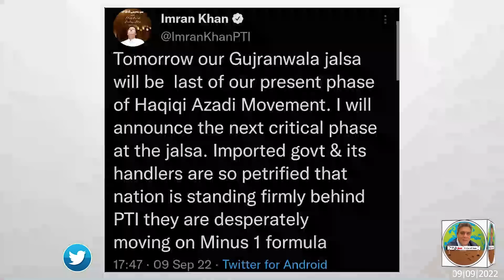کیاعمران خان”نبوت”کا دعویٰ کرنےکےقریب؟مائنس عمران خان,اب اگلا ٹارگٹ کون؟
Hafeez Ullah Niazi appears as a guest in his show "Report Card" with Aleena Farooq Sheikh.